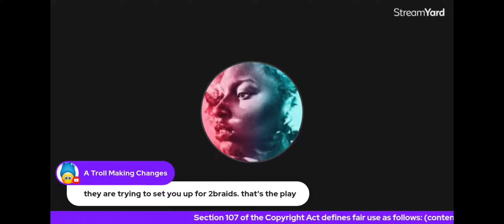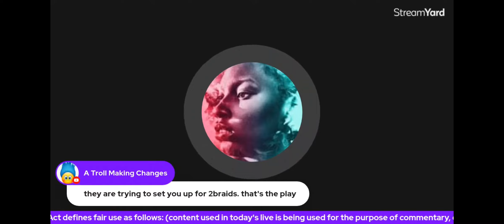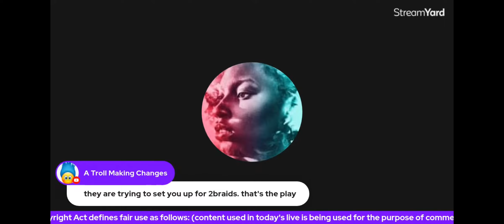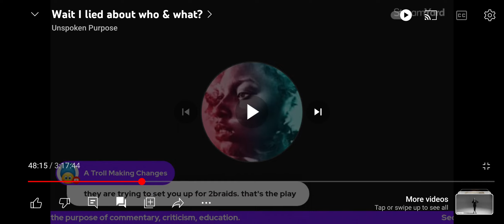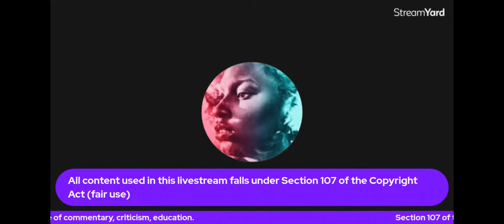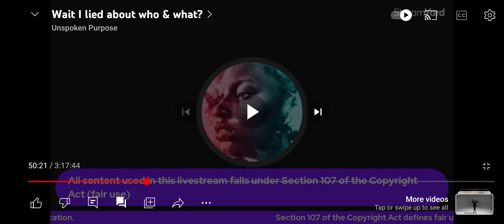Unspoken Liar - A liar with no remorse or shame Pt. 3